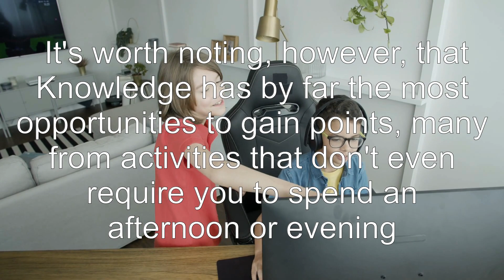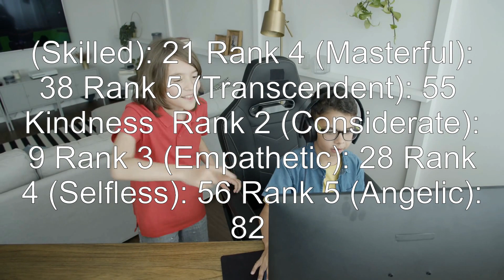Do some Social Skills require more experience to level up than others?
persona-5: Do some Social Skills require more experience to level up than others?

Related to: persona-5